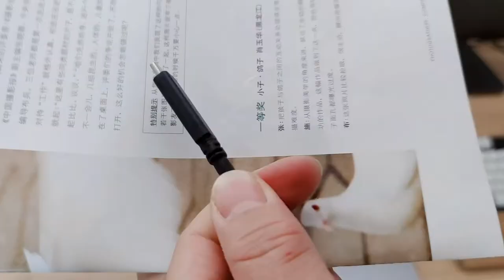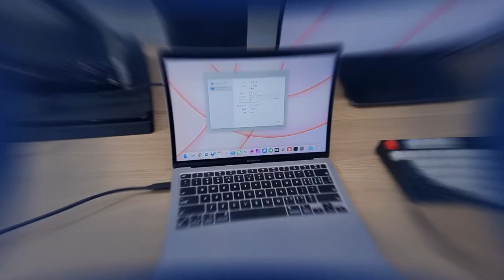给MacBook Air M1 买了一条“山寨”的TypeC线（供电、4K、音频、USB）真香